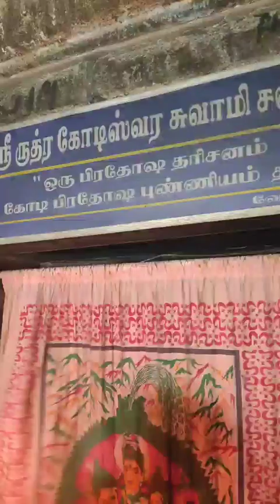திருவாரூர்,வேளுக்குடியில் உள்ள ஸ்ரீ ருத்ர கோடீஸ்வரர் சுவாமி ஆலயத்தில் சனி பிரதோஷம் அலங்கார தரிசனம்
திருவாரூர் வேளுக்குடி யில் உள்ள ஸ்ரீருத்ரகோடீஸ்வரர் சுவாமி ஆலயத்தில் சனிபிரதோஷம் அலங்கார தரிசனம். இங்கு சுயம்புவாக முகத்தோடு சிவபெருமான் காட்சி தருகிறார்.